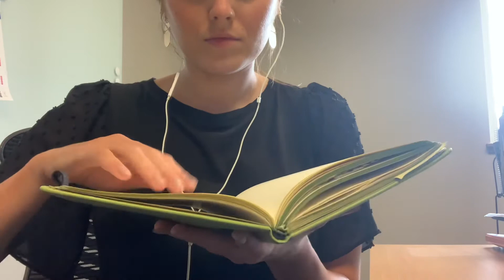Lo-fi ASMR at the office - Tapping, Crinkles, Page Flipping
Hey! It’s been a while! I had some down time during my lunch break, so decided to film this. I’m sorry for the loud noises (mostly me being clumsy). Hope this relaxes you even for a brief moment! ❤️